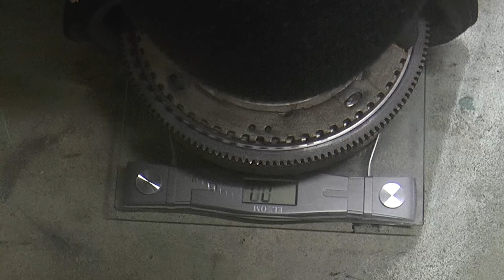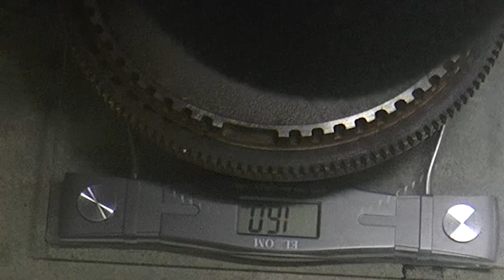MONTAŻ SILNIKA W RAMIE I NOWA SKRZYNIA Z W124 - czyli Mercedes M111 w Żuku - ŻUK KAMPER #19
Wreszcie! Wreszcie! Serducho wylądowało w ramie! No, może tylko przyziemiło na chwilę, ale i tak cieszy. ;)